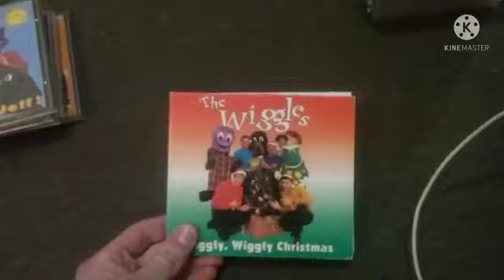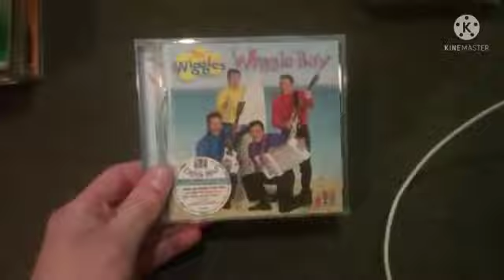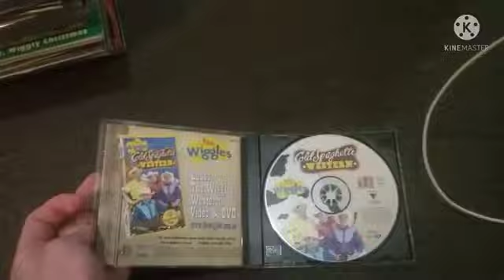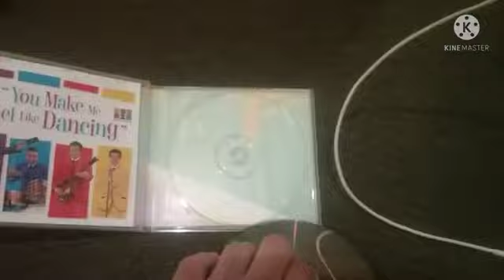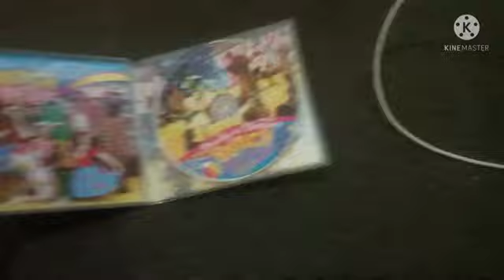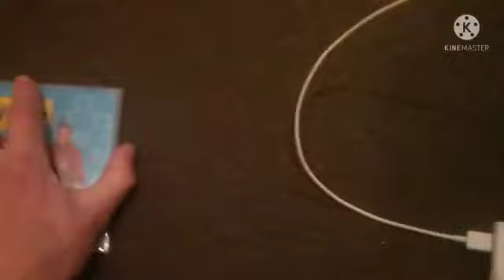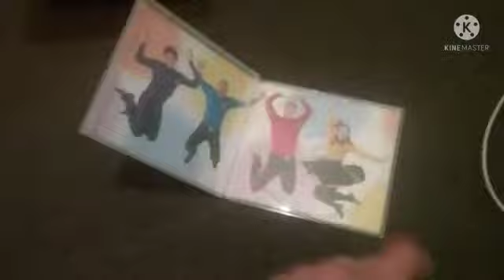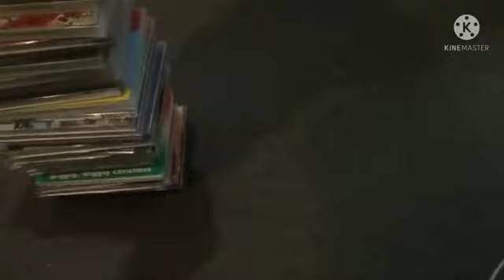My Wiggles CD Collection (2021 Edtion)